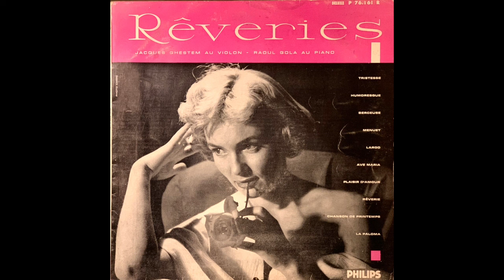RÊVERIES 백일몽 자크 게스템, 바이올린 라울 골라, 피아노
RÊVERIES
daydream
백일몽

자크 게스템, 바이올린
라울 골라, 피아노

쇼팽 : 연습곡 Op.10 No.3 이별곡
드보르자크 : 유모레스크
브람스 : 자장가
보케리니 : 미뉴에트
헨델 : 라르고
슈베르트 : 아베마리아
마르티니 : 사랑의 기쁨
슈만 : 트로이메라이
멘델스존 : 무언가 Op.62 No.6 봄노래
이라디에르 : 라 팔로마

1950‘ 프랑스 필립스(모노/10“)

폰 녹음(모노)